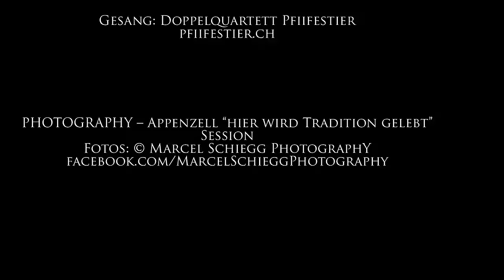~~~Öberefahre 2015~~~ Episode II - Gesang: Doppelquartett Pfiifestier 4K (Ultra HD)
~~~MIT HERZ UND SEELE~~~

Natur- und Kulturvielfalt sie machen unsere Region unverwechselbar und wird diese Vielfalt gefördert und gepflegt, bleibt sie lebendig… vermittelt Heimatgefühl, tragen zur lokalen und regionalen Identität bei.
Appenzell: Sinnlich gelebte Volkskultur, wo Traditionelle Werte tief verankert sind!

PHOTOGRAPHY – Appenzell “hier wird Tradition gelebt” Session
THANK YOU FOR ALL THE LIKES AND COMMENTS